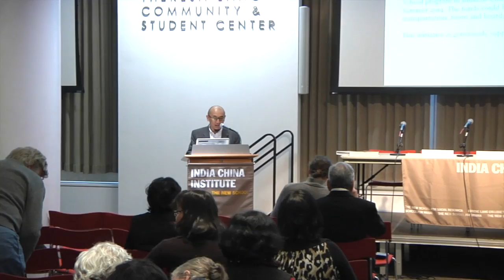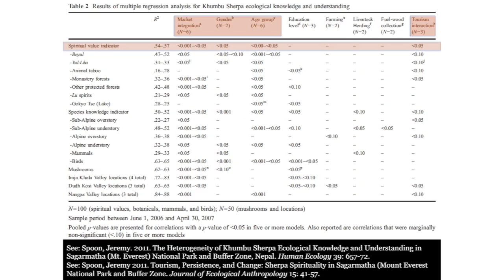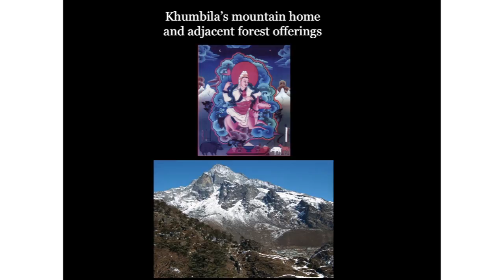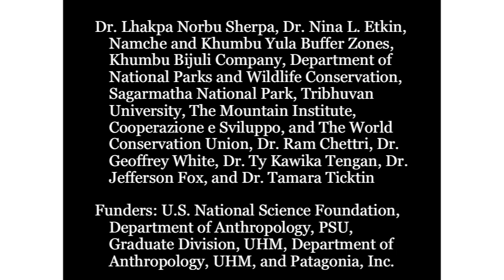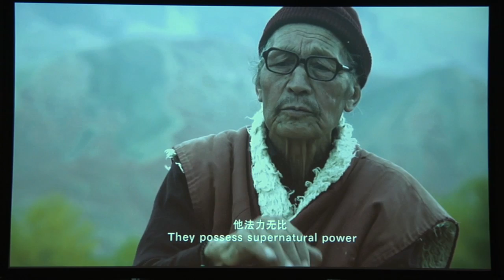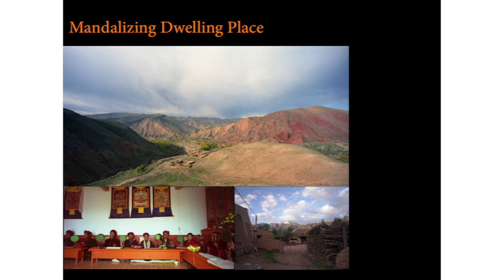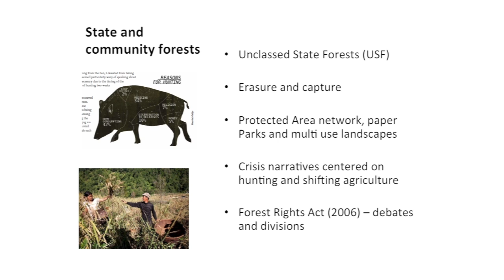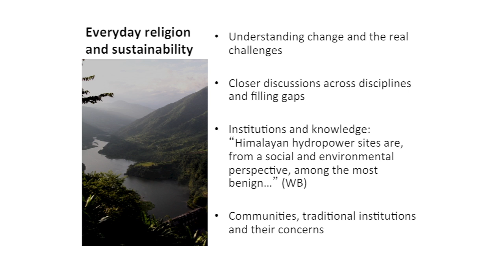ERSEH - Session 4 Practice in Sacred Landscapes | Research Papers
Everyday Religion and Sustainable Environments in the Himalaya (ERSEH) is a two-day international conference highlighting works-in-progress of ongoing research conducted by over 40 international scholars and experts. The conference takes an open approach to the understanding of geographic boundaries and demarcations of the Himalaya and it centers instead on linkages between everyday religion and environmental sustainability in rapidly developing Himalayan urban centers, which are loci of increasing importance and scholarly attention. In engaging these themes, the conference will also seek to promote cross-disciplinary approaches, conversations, collaborations, and policy applications.

Session 4
Practice in Sacred Landscapes

"Sacred Geographies, Local Beliefs, and Development: Understanding
Change in Dzongu, Sikkim"

"Deities Bring Foreigners to See Mount Everest: Tourism, Everyday
Buddhism, and Environmental Sustainability in the World's Highest
Ecosystem"

"Sentience of the Earth: Eco-Buddhist Mandalizing of Dwelling Place in
Amdo"

"The Sacred and the Material: Everyday Choices in Resource Landscape in
the Indian Himalayas"

The New School, a university in New York City, offers distinguished degree, certificate, and continuing education programs in art and design, liberal arts, management and policy, and the performing arts.

This Conference is Hosted by the India China Institute at The New School. The India China Institute (ICI) fosters study, research, and connections amongst India, China, and the United States. Based at The New School in New York City, ICI nurtures a growing community of scholars while supporting supports innovative research on India and China, their interactions, and joint impact on the world. Additionally the ICI acts as public resource through its interactive website and public events.

*Location: Theresa Lang Community and Student Center, 55 West 13th Street Thursday March 7th and Friday March 8th